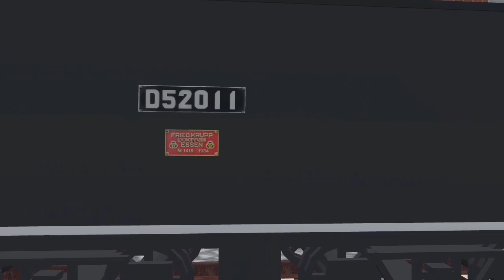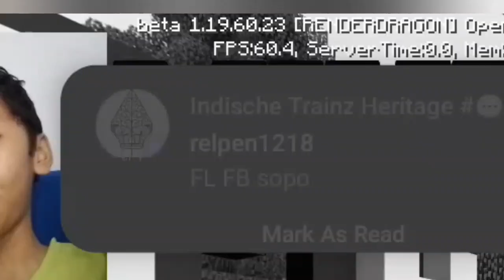Free Rasa Pay. Lokomotif Uap D52 untuk Minecraft PE/BE.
Deskripsi

Nonton Sampe abis yaa Ada sesuatu Loh